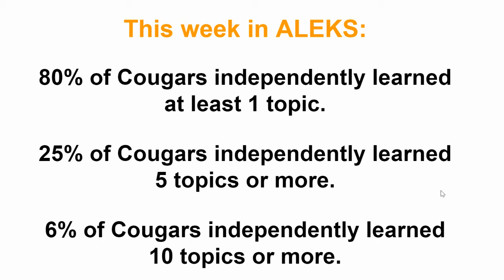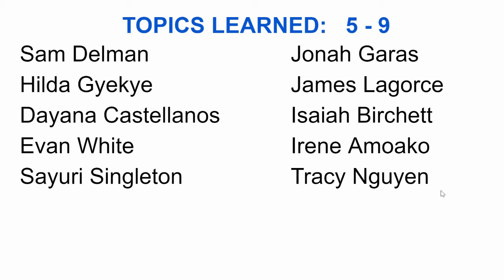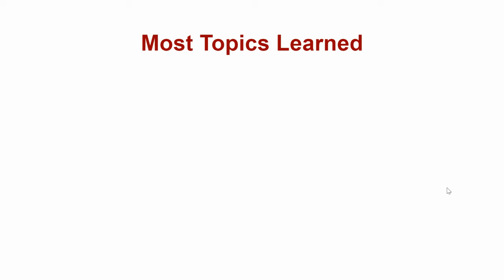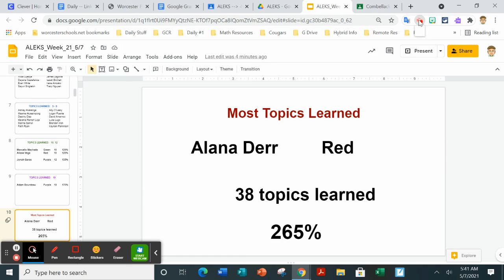ALEKS Awards -- 5/7/21